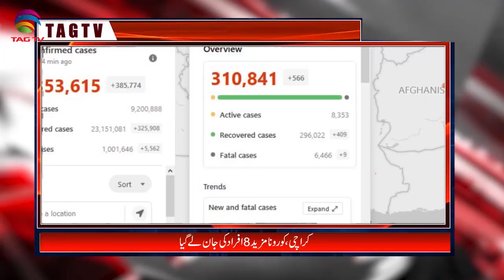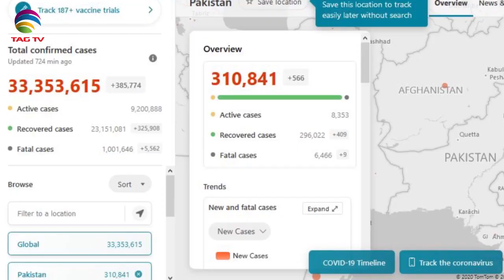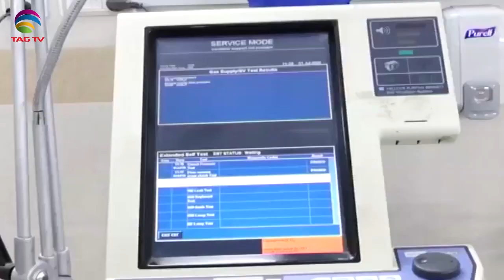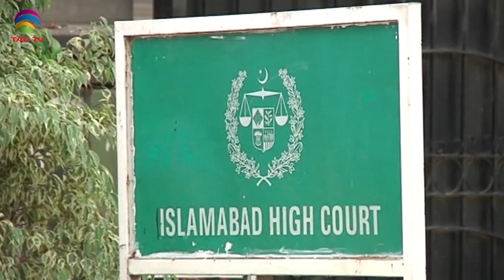Pakistan News Bulletin with Bushra Khan - September 29, 2020